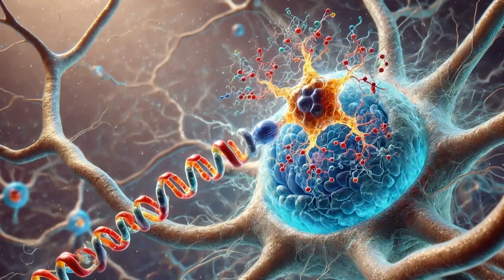Sergey Brin & Gwyneth Paltrow Honor Emmanuel Mignot & Masashi Yanagisawa: 2025 Breakthrough Prize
Gwyneth Paltrow and Breakthrough Prize co-founder and co-founder of Google Sergey Brin presented to 2023 Breakthrough Prize in Life Sciences winners Emmanuel Mignot and Masashi Yanagisawa for their discovery of the causes behind narcolepsy and development for treatments of sleep disorders. Dr. Mignot brought a special guest – Watson, his chihuahua who, as a narcoleptic dog, has served as an ambassador of the sleep disorder.
The eleventh Breakthrough Prize awards celebrated outstanding scientific achievements, honoring scientists driving remarkable discoveries in gene editing, human diseases, the search for the fundamental laws of the Universe and pure mathematics. Held at the Barker Barker Hangar in Santa Monica, CA, presentations were given by Christina Aguilera, Drew Barrymore, MrBeast, Lily Collins, Vin Diesel, Jodie Foster, Gal Gadot, Salma Hayek Pinault, Ke Huy Quan, Gayle King, Edward Norton, Gwyneth Paltrow, Seth Rogen, Lauren Sanchez, Jeremy Strong, will.i.am, and more. With live performances by Katy Perry and Sia.